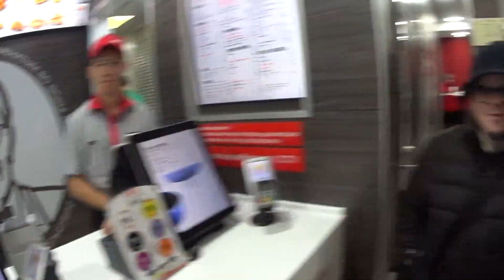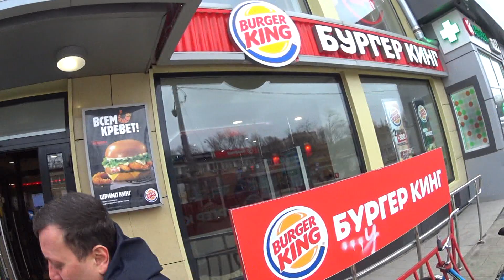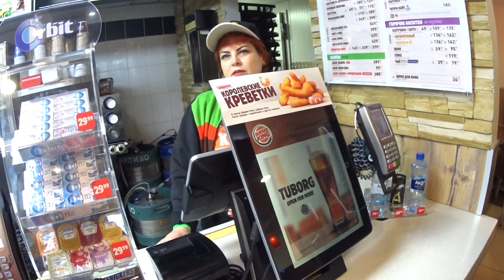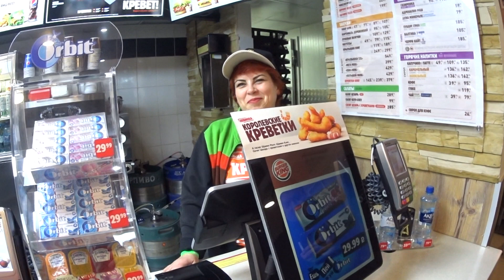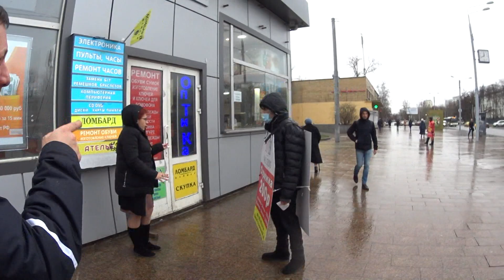Какие крылья вкуснее: Бургер кинг, KFC, Макдоналдс? Леха Хомяков, Евгений Пантелейкин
В очередной раз наша команда (Евгений Пантелейкин, Леха Хомяков, Левон tv) устроила пищевой тур по ресторанам быстрого питания: Бургер кинг, KFC, Макдоналдс. Видео называется Какие крылья вкуснее: Бургер кинг, KFC, Макдоналдс, т.к. мы подбирали газировку и соусы к крыльям. Дегустировали сами крылья. Исследовали панировку.
Подобных обзоров раньше не было на канале Редисон (Дмитрий Шилов). Владилен Вяжевич (Владилен лайф, вяжевич стримы) даже не знал про фастфуд Бургер кинг, KFC, Макдоналдс. Он готовил в рубрике Хочу пожрать. Потом появился канала Хочу пожрать ТВ, куда уехал Гриша Полное Тв. Интересно, а дядя Юра пробовал фастфуд из Бургер кинг, KFC, Макдоналдс?